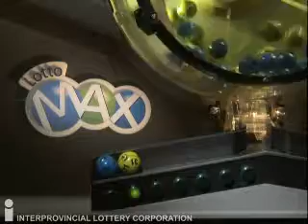Lotto Max Draw November 29, 2013